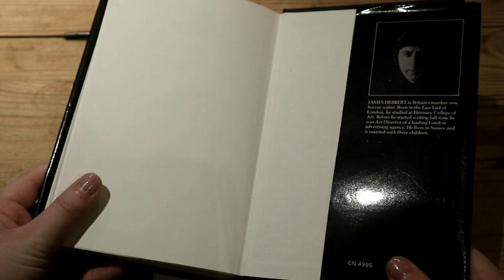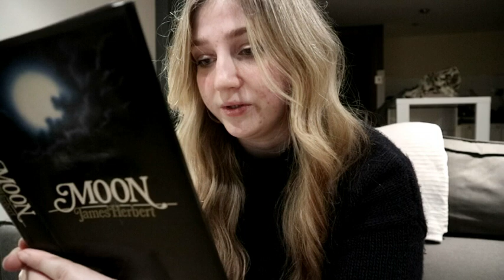MOON by James Herbert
My review on Moon.